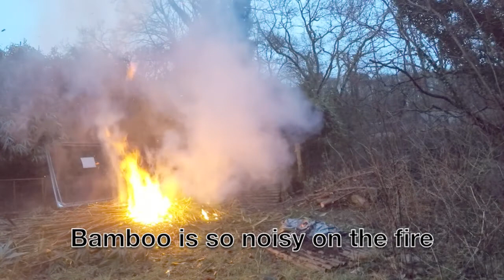Quarry clearing bamboo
Getting site ready for demolition.
making space to park & finding rubbish that needs removing & maintaining problem plants like bamboo